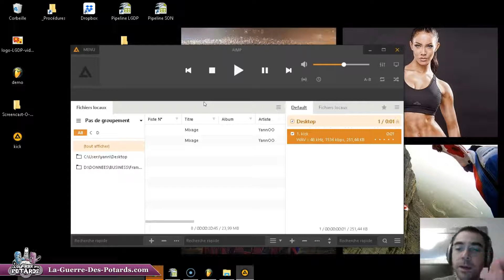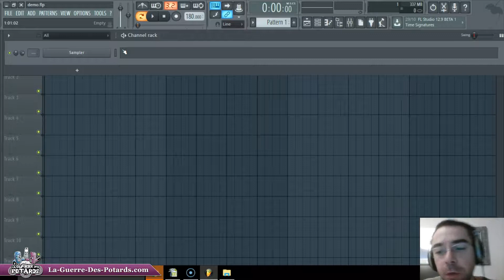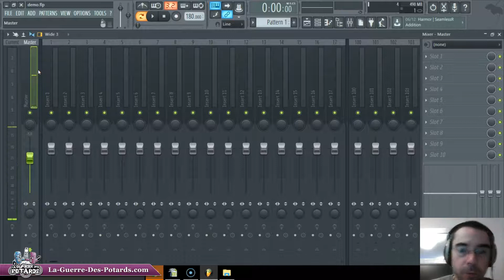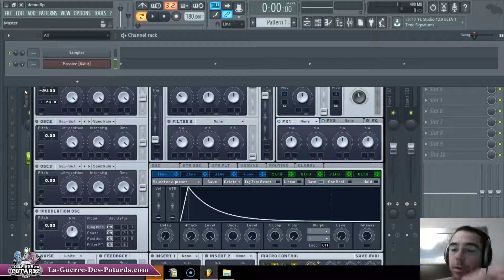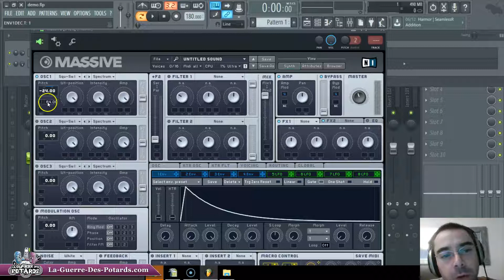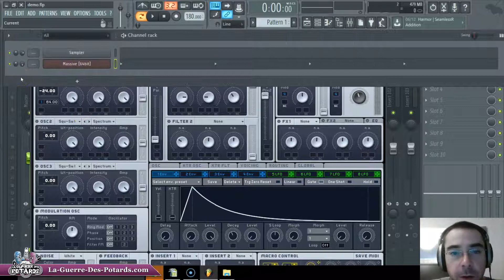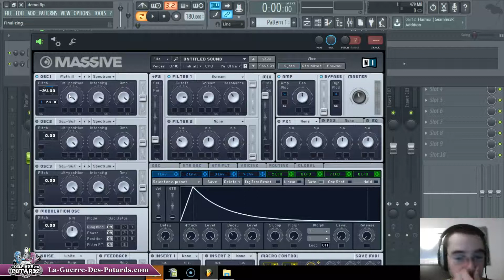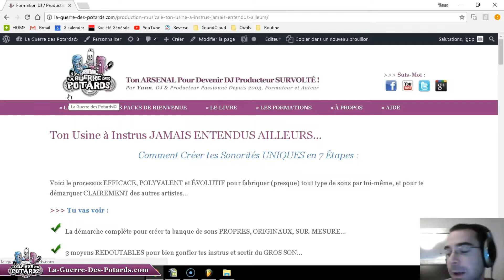SOUND DESIGN : CRÉER UN KICK HARDCORE AVEC MASSIVE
- La suite Komplete de Native Instruments dans laquelle se trouve Massive

☢ ☢ ☢ À PROPOS DE YANN (AKA "YANNOO") : ☢ ☢ ☢

☯ ☯ ☯ SUIS LA GUERRE DES POTARDS : ☯ ☯ ☯

A toute,
YannOO